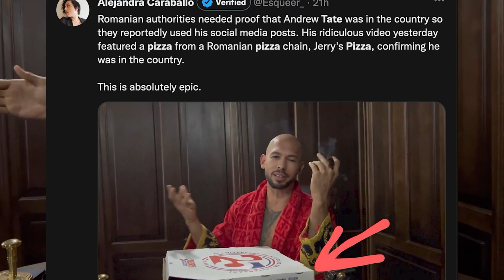Andrew Tate's Small Dick Energy | Song A Day #5112